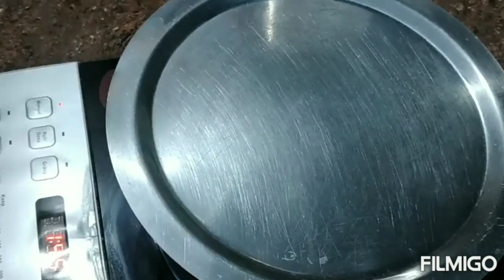Rasgulla recipe with all tips and tricks छैना रसगुल्ले।How to make sponge Rasgulla,Bangali rasgulla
how to make sponge Rasgulla.
easy recipe for Rasgulla.

Cow milk (Full Fat) 1 liter
Water 1½ Cup ➕ 3 cup
Cooking time 5 minutes ➕ 5 minutes
(In a very high flame with cover lid🤗🤗)
vedio watch for. .
How to make sponge rusgulla
chena rasgulla
rasgulla recipe
easy rusgulla recipe
Rakshabandhan special rasgulla
homemade rasgulla
hotel style rusgulla
halwai style rasgulla
bangali rosogulla
rosogulla recipe in hindi
10 minutes rusgulla recipe
cow milk rusgulla recipe
PujakumariskitchenRecipes
rosogulla
white sponge rusgulla
sponge rosogulla
rusgulla kaise banaye
rusgulla kaise banate hai
easy way to make bangali rosogulla
indian sweet
bangal famous rosogulla recipe